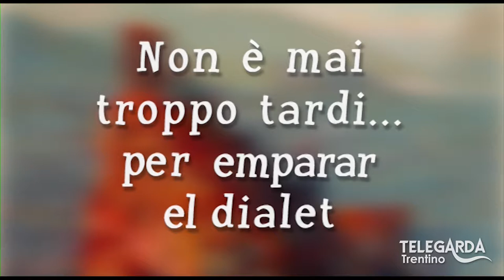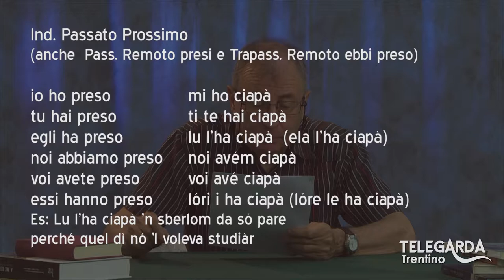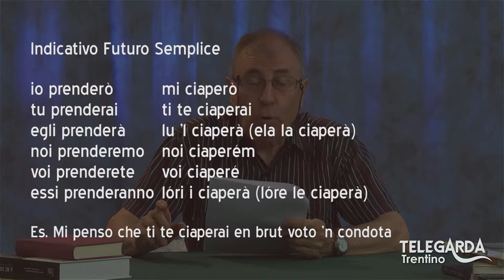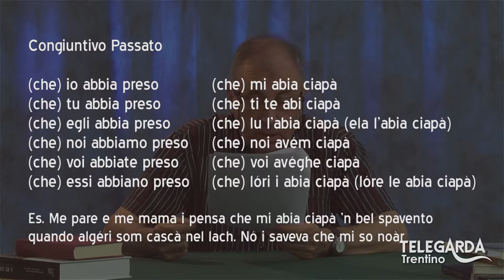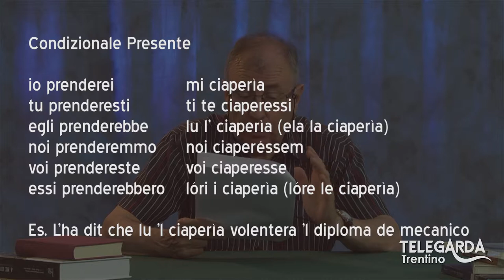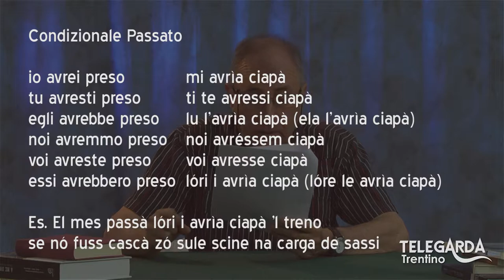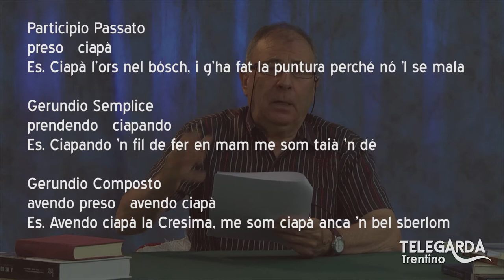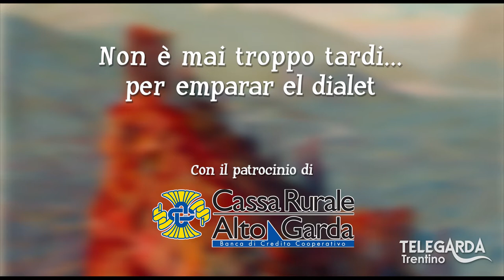Lezioni di dialetto Trentino - Verbo "prendere" - 72